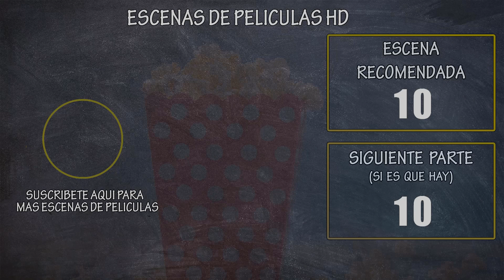El Espanta Tiburones | Escena : Muerte de Frankie | Escenas de Peliculas HD